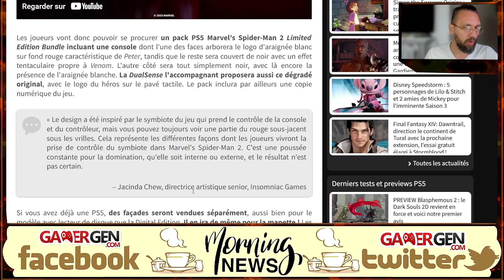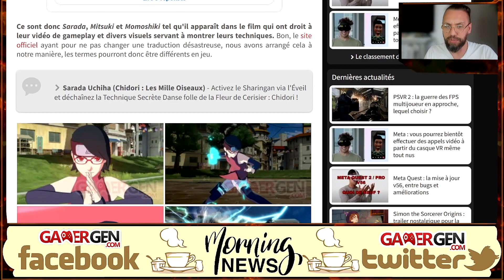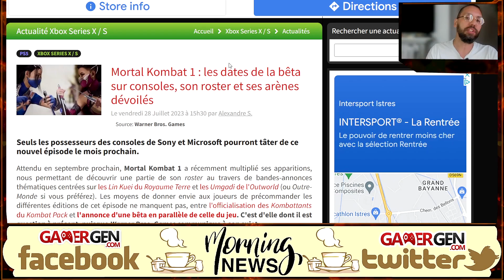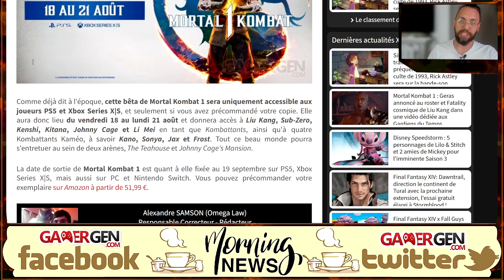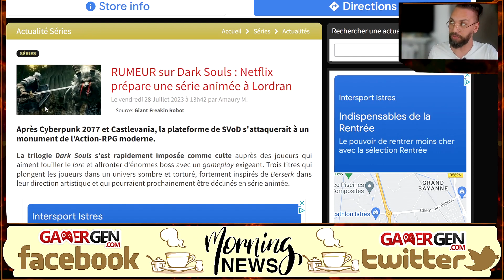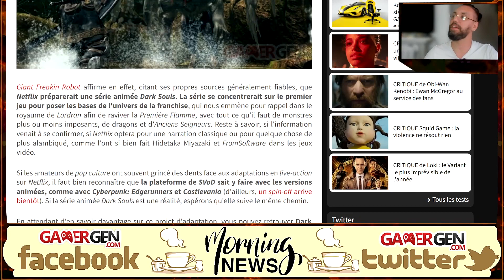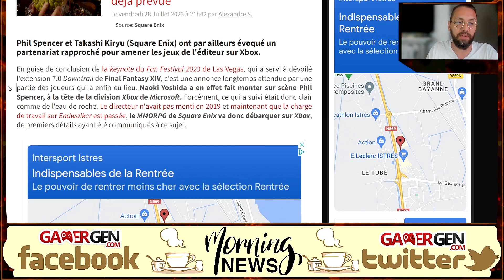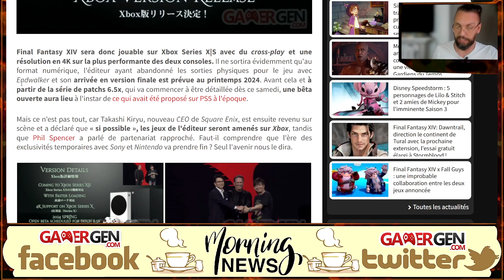Enfin une BONNE NOUVELLE pour les JOUEURS XBOX !